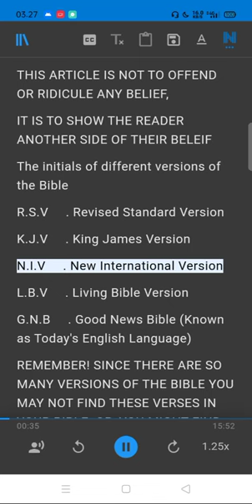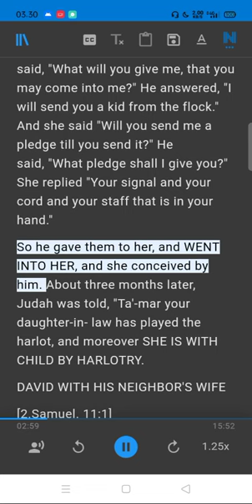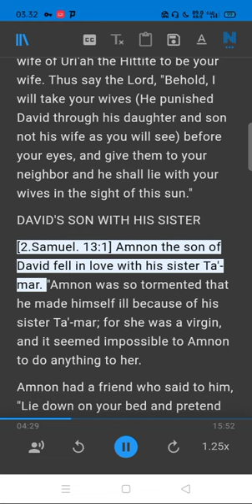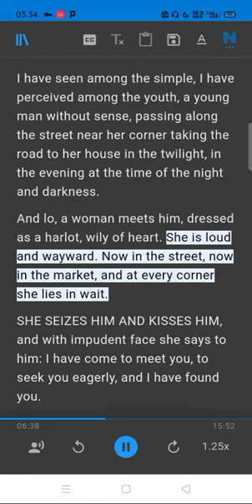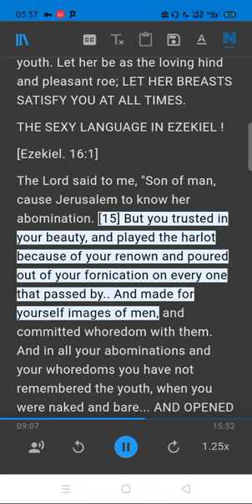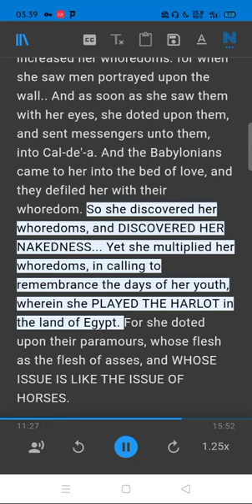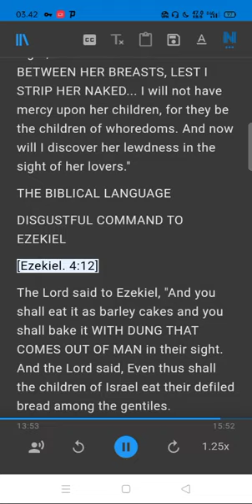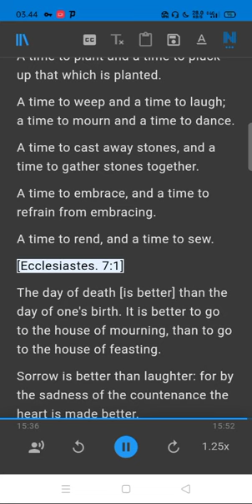In the Holy Bible